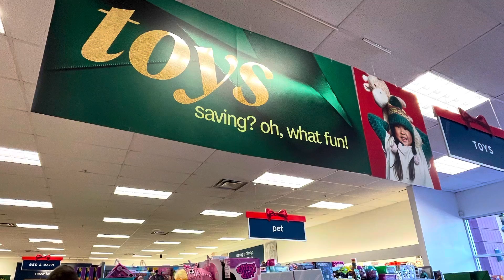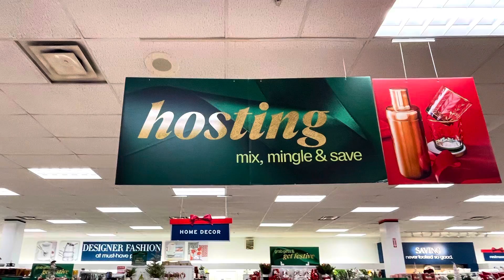Marshall’s Xmas 2022 Gift 🎁 Decor Ideas Amazon Cyber Monday deals link👍🎁🎄🎄🎄❤️❤️❤️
-- Amazon Cyber Monday Deals👍🎁🎄🎄🎄❤️❤️❤️
Grab Gifts & Get Festive
Get Deals Give Joy
Shine Bright
Spend Less
Gourmet Gifts
Designer Bags
Everyday Bags
Gifts for all
Gift Wrap
Toys
Hosting ideas, mix, mingle & save
The Price Always Fits
Gift the good Stuff
Gifts under $25